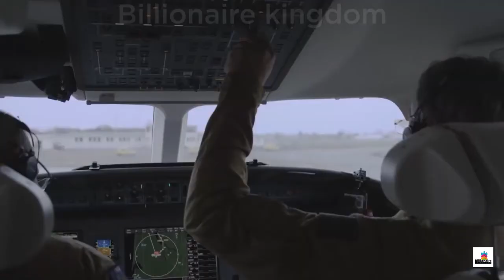Billionaire luxury lifestyle | visualization | Motivation | THINK BIG - WORK SMART | #164